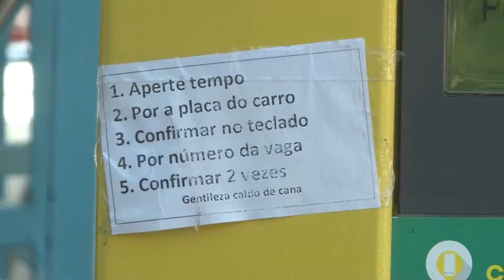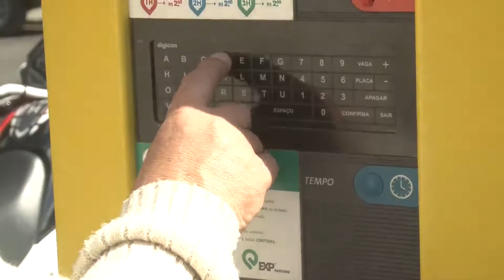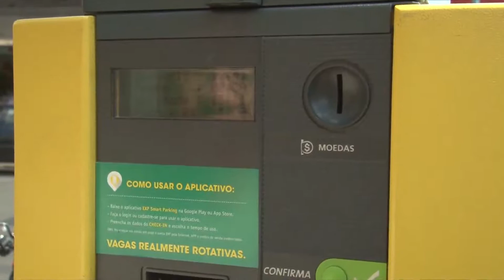COMO UTILIZAR O PARQUÍMETRO DA ZONA AZUL?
Desde que a Zona Azul foi implantada, a melhora no trânsito é visível. Mas o equipamento vem dando uma dor de cabeça para algumas pessoas, pois muita gente não sabe como utilizar os parquímetros.